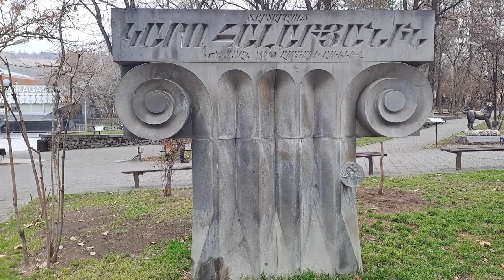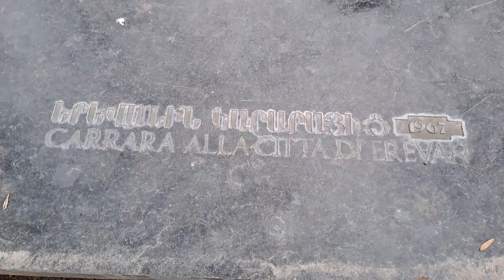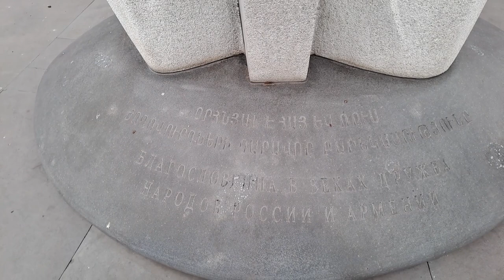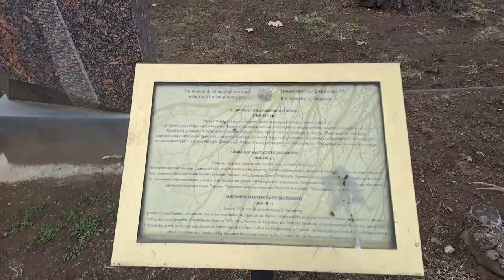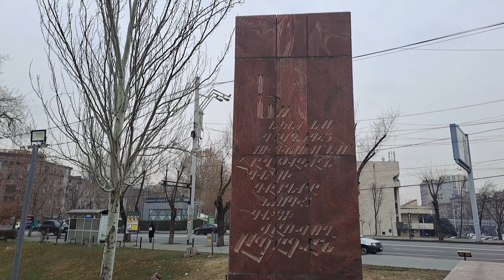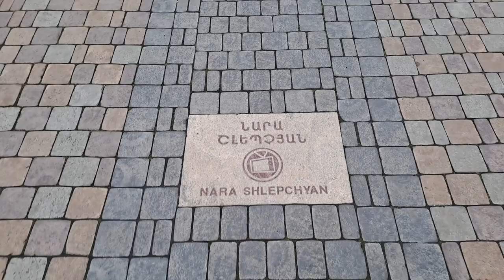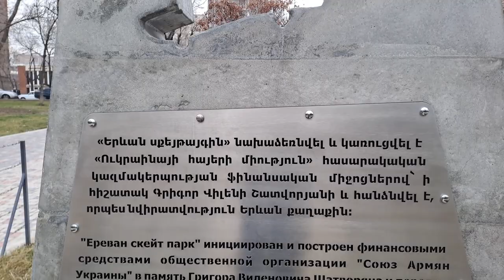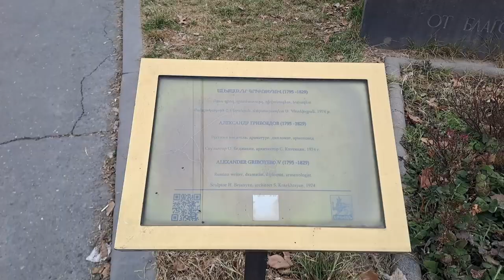ԳՆԱՆՔ ՏԵՍՆԵՆՔ 12/Օղակաձև զբոսայգի / GNANQ TESNENQ 12 /Oghakadzev zbosaygi/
@Circular park @Sailing pond and cafe @Monument to Karo Halabyan @Gampri monument @Monument to Vahan Teryan @Hands of Friendship @Yeritatika metro station @Monument to Avetik Isahakyan @Monument of Hovhannes Aivazovsky @House of chamber music named after Komitas @United Cross monument @Assyrian people in 1915 a monument dedicated to the memory of innocent victims @Monument of Mikael Nalbandian @Bust of Tigran Petrosyan @House of Chess named after Tigran Petrosyan @Yeghishe Charents monument @Monument to Armen Tigranyan @Monument of Vardan Mamikonyan @Reborn Armenia sculpture @Monument to Taras Shevchenko @Skate park @Cathedral of St. Gregory the Illuminator @Monument to Alexander Griboyedov @Ararat Tennis Club @Memorial to the participants of the "Nemesis" operation